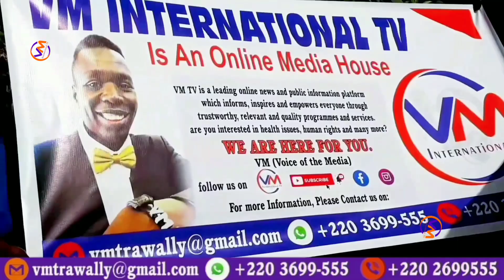Leadership Comes With Attitude/ International TV Presenter Speaks To VM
⬛ VM RADIO ON YOUTUBE;

Debra Searle